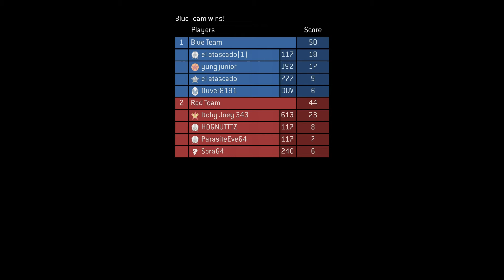Halo: The Master Chief Collection Gameplay 2020 02 05 21 33 16